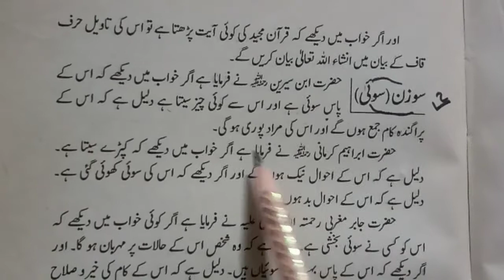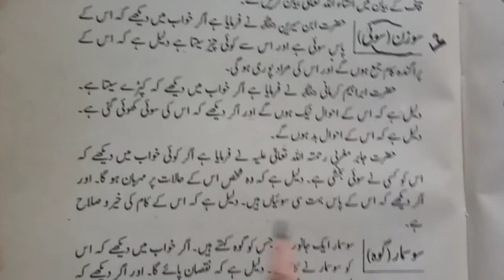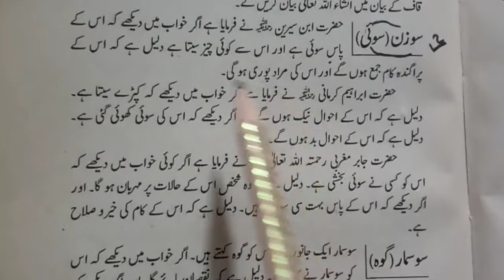Khwab Mein Soie Dekhna | Khwab Mein Soie Dena Ya Lena | خواب میں سوئی دیکھنا کی تعبیر